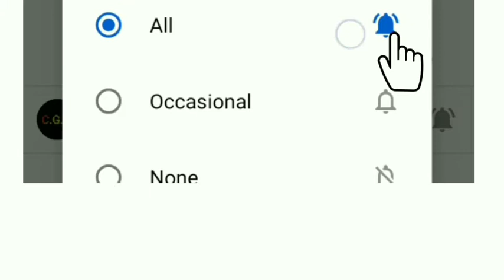I am noob//15 Kill with AWM//FREE FIRE Gameplay//26 October 2020